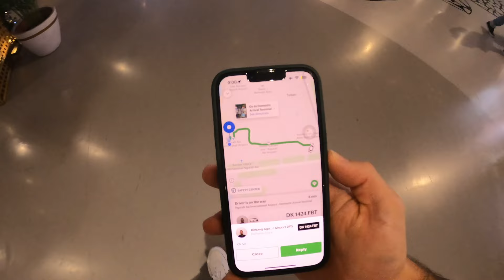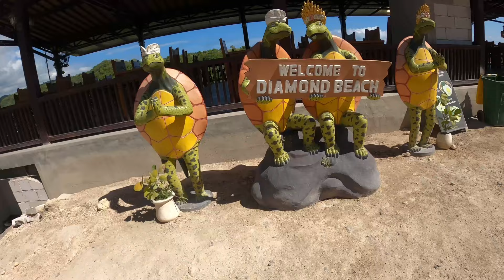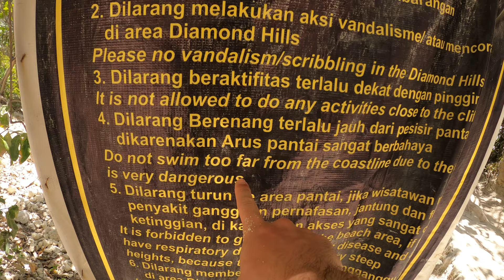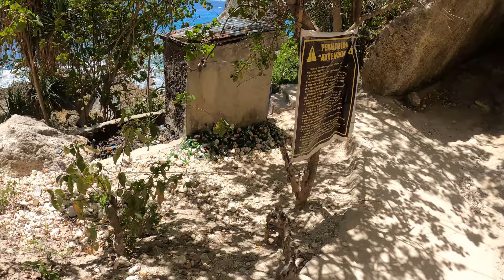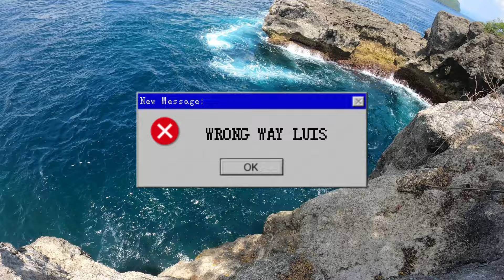NUSA PENIDA, BALI (Guía completa de la Isla del Paraíso)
Hey, chavales 🌟 ¿Listos para descubrir la realidad de Nusa Penida, Bali?
En este vlog, no solo te mostraré lugares espectaculares, sino que también te daré datos útiles y sencillos para que tu viaje sea más ameno.

💸 Presupuestos a tu Alcance: Desglosaré cómo disfrutar de Nusa Penida con lo básico.

📸 Videos que Enamoran: No es solo un vlog, también sobrevolaremos la isla a vista de pájaro. Te llevaré a la belleza de Nusa Penida con tomas que te harán sentir que estás ahí. Agua cristalina, acantilados impresionantes. Una AUTÉNTICA LOCURA

🗺️ Consejos Útiles: Te contaré trucos locales que no encontrarás en guías. Desde el mejor momento para visitar lugares famosos hasta rincones secretos que te harán amar aún más la isla.

🛵 Moverse por el Paraíso: Te diré cómo moverte sin complicaciones. La sccoter es la mejor opción¡.

Prepárate para la verdadera Nusa Penida: emocionante, real y visualmente increíble. ¡Nos vemos en Bali! 🌴✈️